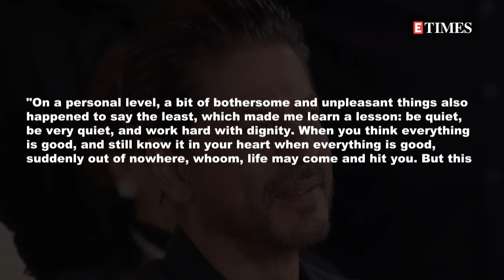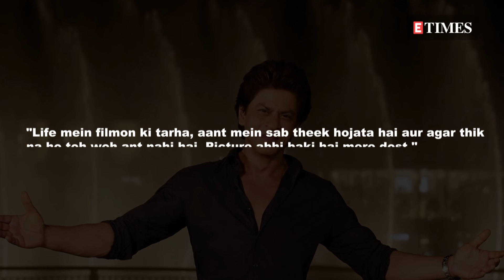Shah Rukh Khan Breaks Silence On Aryan Khan's Arrest, Calls It 'Bothersome & Unpleasant'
Superstar Shah Rukh Khan, who recently received a prestigious award, opened up about his son Aryan Khan's arrest case at the event. The Dunki actor shared insights into the challenging times his family has faced in recent years and the lessons learned.